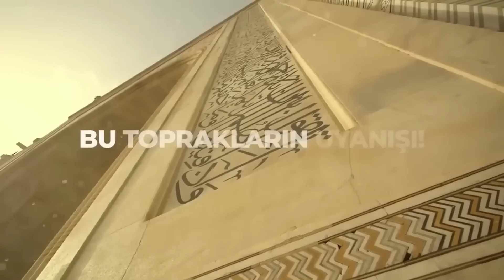Hayatını Karmalardan Kurtar! PSİKOSOYBİLİM "Ruhsal Miras" & AİLE DİZİMİ | Mukaddes Pekin Başdil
Hayatını Karmalardan Kurtar! PSİKOSOYBİLİM "Ruhsal Miras" & AİLE DİZİMİ | Mukaddes Pekin Başdil & Adil Maviş

00:00 Giriş
09:59 Hepimiz Bir Ruhsal Mirası Taşıyoruz.
14:22 Her Gün Ölümün Provasını Yapıyoruz
16:18 Milyonlarca Kodun Bize Aktarımı
19:44 Biz Sadece Kullanıcıyız
23:09 Dönüştüremediğin Şeyler Seni Tüketir!
27:02 Aile Dizimi ve atalardan Aktarım
32:53 İNANÇLARIMIZ Hayatımızda Nasıl Etkili?
38:12 Bunları Keşfetmek Çözüme Ulaştırır!
45:18 Bunu Yapmak YARADANA SAYGIDIR!

Mukaddes Pekin Başdil bu programda, Adil Maviş ile ruhsal miraslarımız ile geçirdiğimiz hayatı ve ruhun, DNA'nın , ailenin hayatımızı şekillendiren her şeyin üzerimizdeki etkilerini inceliyor.